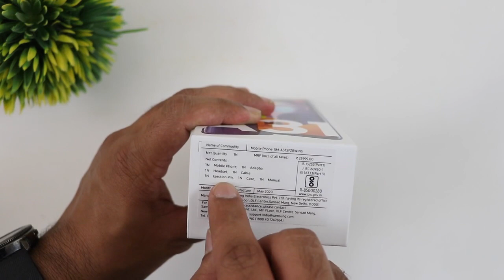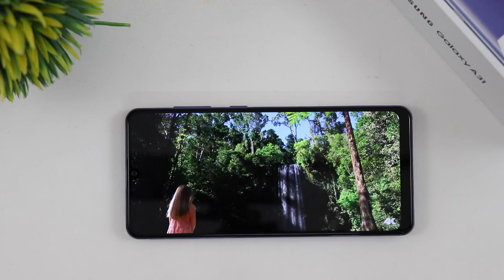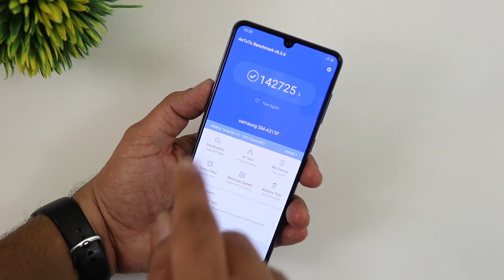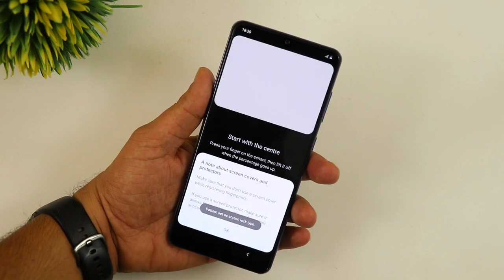Samsung Galaxy A31 Unboxing & Detail Review In HINDI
Hello friend

            Humne Aaj Is Video Me Samsung ke Latest Launch Model Samsung Galaxy A31 Ki Unboxing & Review Kiya Hai Jha Humne Dekha Ki Ye A51 Ka Lower Version Hai But Jyada Differences Hai Mil payenge Kuch Option Me A31 se Better Or Kuch Option Me Lower Performance Detail Hai !!

Aap Btana Comment Me Btana Ki Apka Kya Sochna Hai Is Video Ke Baare Me Comment Karke Jarur Btana !!